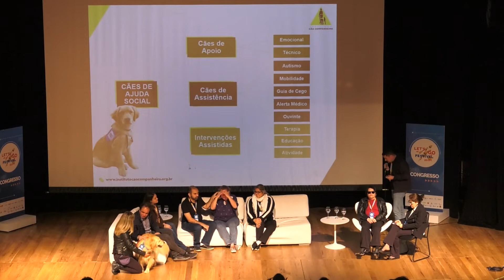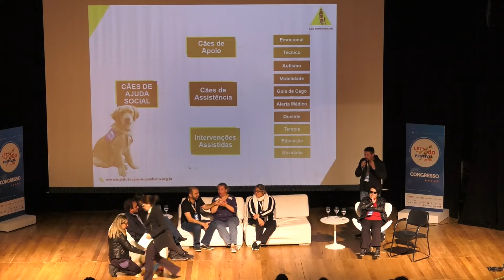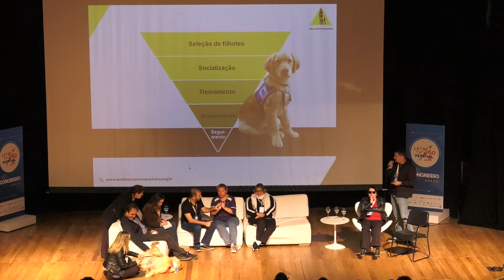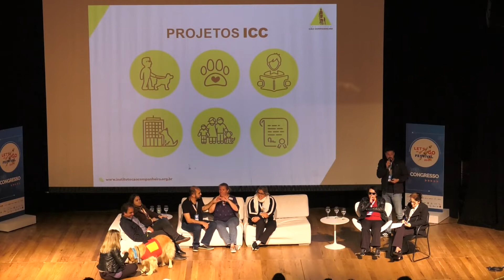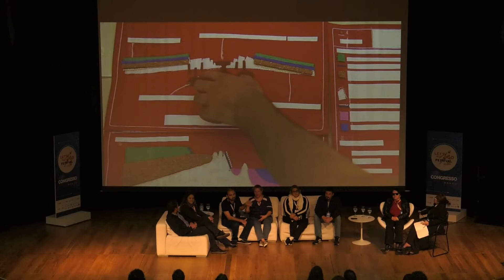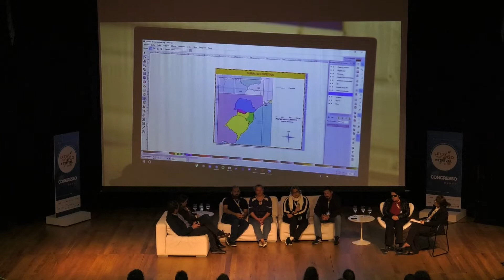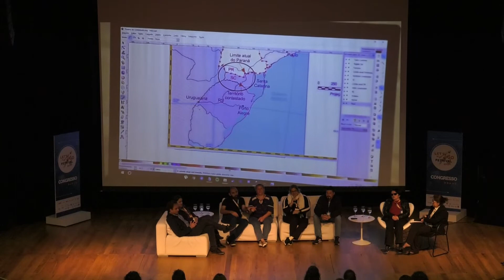Os desafios da Educação Inclusiva / Maria Cristina Godoy Cruz Felippe Mediadora